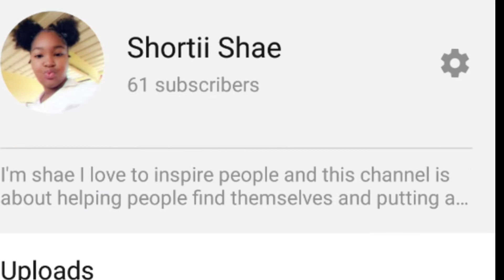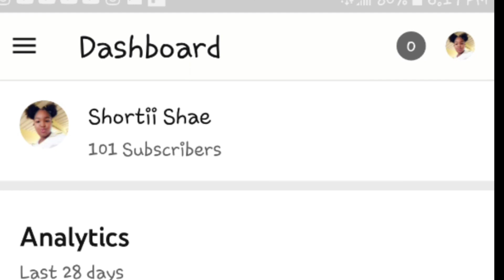THANK YOU GUYS FOR 100 SUBSCRIBERS 🎉🎉🎉🎉🎉